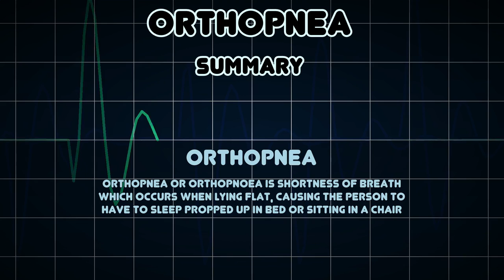Orthopnea (Medical Condition)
Symptoms, risk factors and treatments of Orthopnea (Medical Condition)

Orthopnea or orthopnoea is shortness of breath which occurs when lying flat, causing the person to have to sleep propped up in bed or sitting in a chair